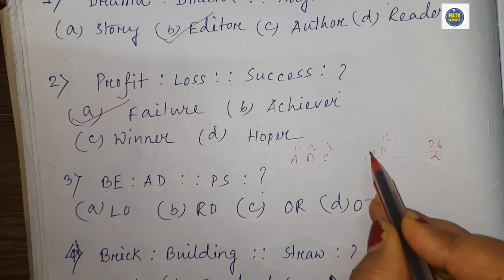NTSE/NMMSE exam Preparation, MAT preparation(exam date:24.01.21)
যারা ক্লাস ১০-এ পড়ো এবং ক্লাস-৮-এ পড়ো, তারা 24 শে জানুয়ারি 2021 এ বৃত্তি পরীক্ষা দেবে, তাদের জন্য এই ভিডিওটি। এই ভিডিওটি তোমাদের ভীষণ উপকারে আসবে। এটা ভিডিও নাম্বার-২. ভিডিওটি অবশ্যই শেয়ার করবে।
      এক নম্বর ভিডিওটি নাম্বার সিরিজের উপর আছে। ভিডিওটি দেখতে নিচের লিংকে ক্লিক করো।